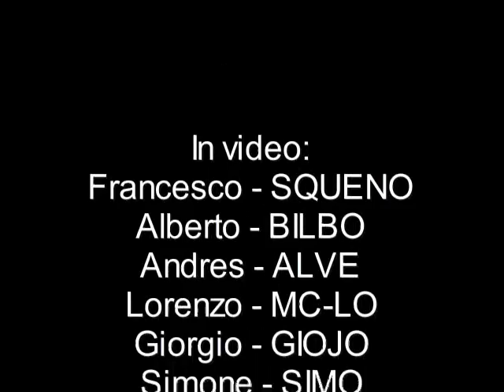Don't try this at home